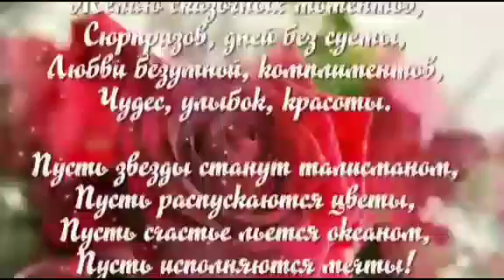С днём рождения Сестра и Братишка...